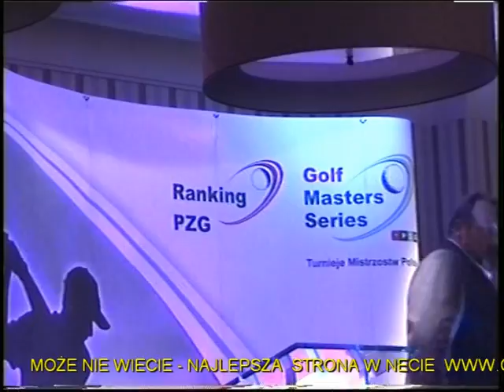PZG ranking 2009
Rankingu PZG. O punkty zaliczane do klasyfikacji zawodnicy walczyli w ośmiu kategoriach na Turniejach Mistrzowskich PZG, a także na zawodach, które objęte były patronatem Polskiego Związku Golfa. Po turnieju PZG Masters nastąpiła oficjalna uroczystość wręczenia pucharów za sezon 2009.